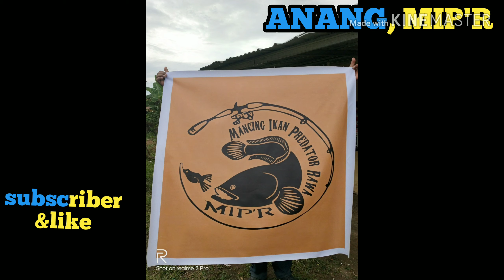Nekat, cesting gabus,,, habis hujan tetap berangkat,, tim, MIP,R,, memang ok